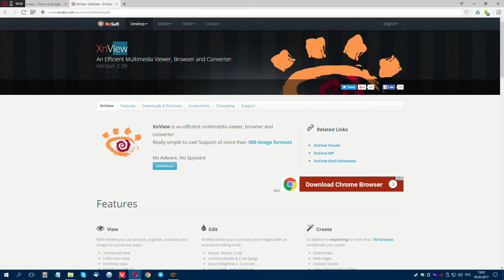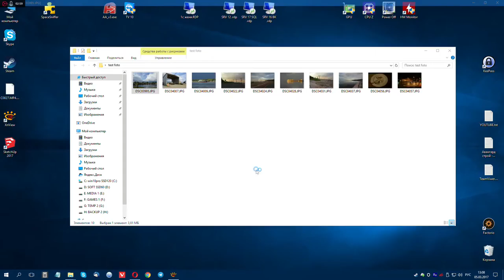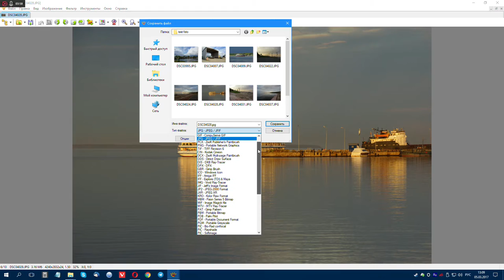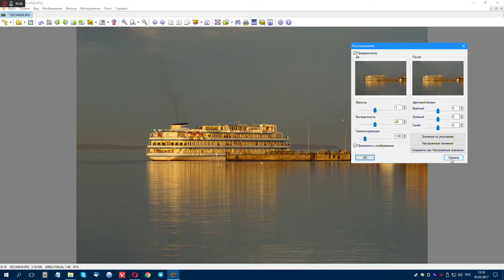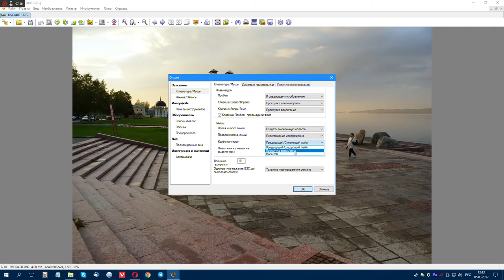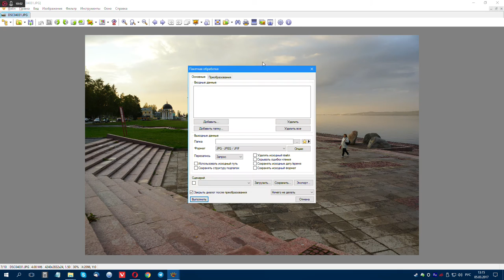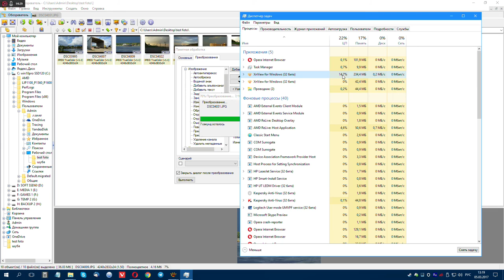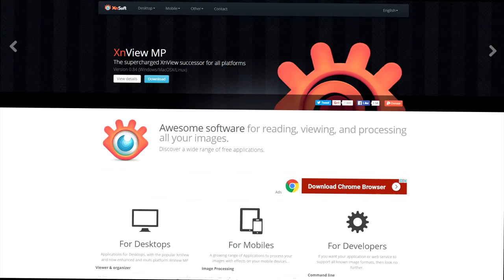Cамые нужные программы: XnView - фото. Смотрим, редактируем, сохраняем, пакетная обработка.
Предлагаю обзор программ, которыми пользуюсь регулярно, почти каждый день. Сегодня первая программа - это смотрелка и легкий редактор фотографий. Умеет обрезать фотки, поддерживает конвертацию в огромное количество форматов, включая даже ico, умеет пакетно обрабатывать файлы, менять размер, формат, накладывать фильтры. Маленькая, бесплатная быстрая программа.